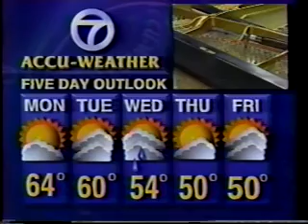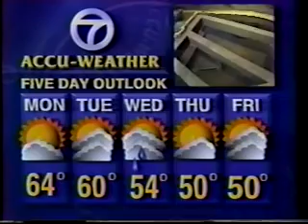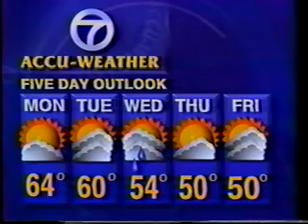New York Piano Center on WABC Ch 7 pt 2